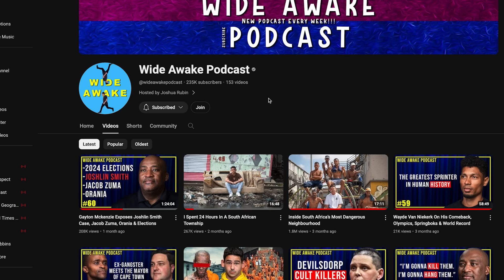Former Leader Exposes The Satanic Church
In this episode of the Wide Awake Podcast, I had a conversation with Riaan Swiegelaar, the former leader of the South African Satanic Church.

We explored his journey from being a Satanist to embracing Christianity after a profound encounter with Jesus during a satanic ritual.

Riaan also shared the immense challenges he faced while leaving the church, including a lawsuit filed against him by other high-ranking members. This legal battle aimed to silence him and prevent him from exposing the shocking truths about Satanism and the activities that took place behind closed doors.